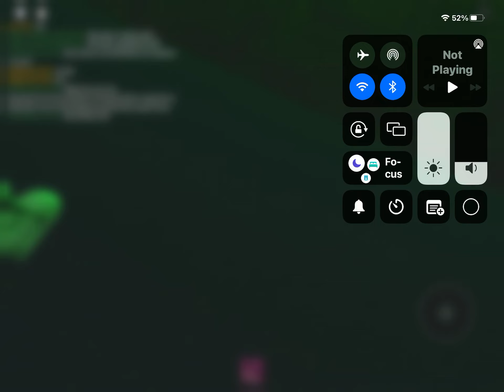HAVEN HOLIDAYS ROBLOX IS BACK: Seaside Squad Adventure in: Dive In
Some 2022 SS, how bout it
© audio belongs to Haven SME and Universal Music